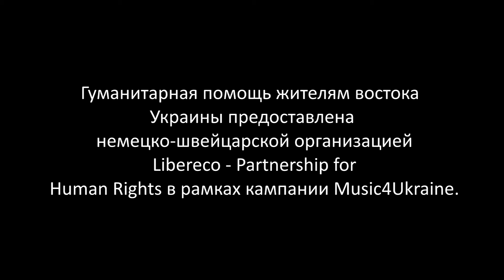Гуманитарная помощь на востоке Украины /Восток-SOS/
30 марта волонтеры "Восток-SOS" побывали в приграничных с Россией селах Югановке и Колесниковке Станично-Луганского района, раздав их жителям 130 продуктовых наборов.
Гуманитарная помощь жителям востока Украины предоставлена немецко-швейцарской организацией Libereco - Partnership for Human Rights в рамках кампании Music4Ukraine.